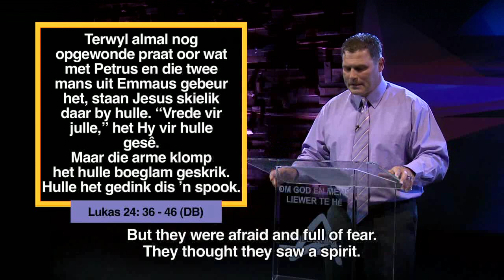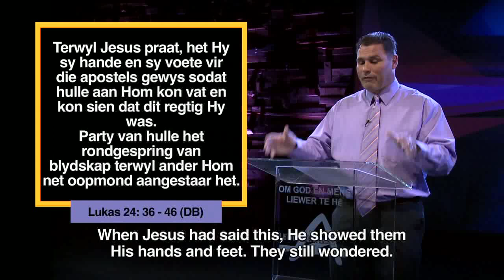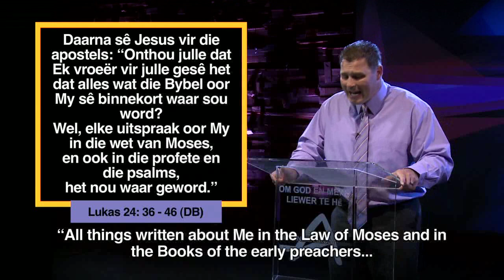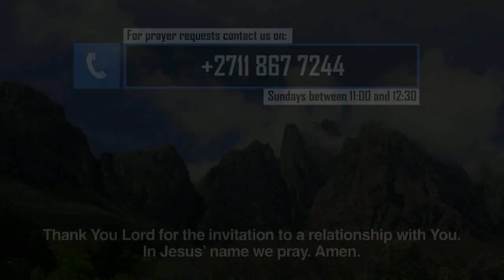Die Woord Episode 22 - 16 July 2017